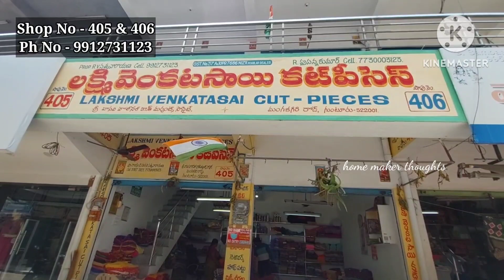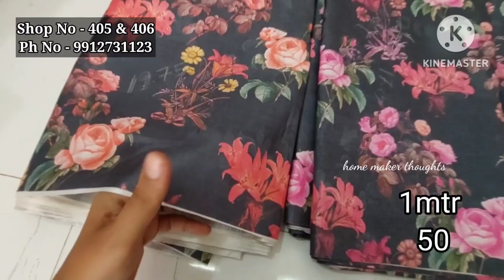guntur,భారీ Clarence sale,designer fabrics,laces,dupatas,readymade blowses,offers,challenging price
sri lakshmi Venkatasai cut pieces shop.no.405,406 vasavi wholesale market mangalagiri road guntur